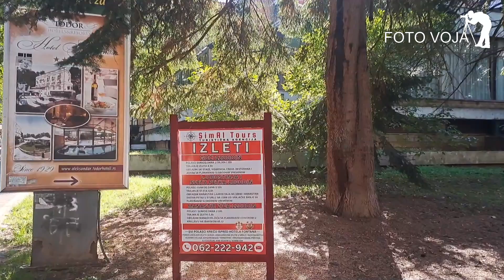Vrnjačka Banja, danas @FotoVoja Vrnjacka Banja.